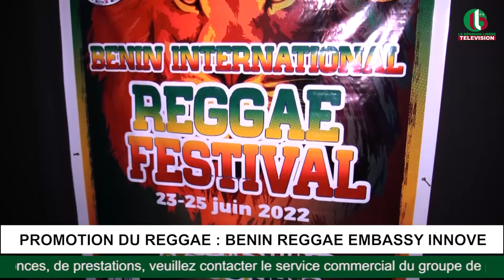PROMOTION DU REGGAE : BENIN REGGAE EMBASSY INNOVE